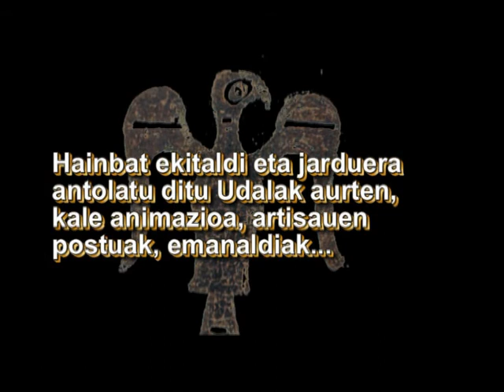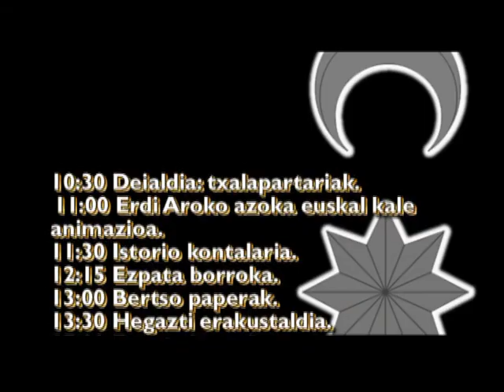Bergara Erdi Aroko Azoka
Bergara Erdi Aroko Azoka eta Nabarralde

Ekainaren 20 eta 21ean Bergaran Erdi Aroko azoka izanen da estreinakoz.

Hainbat ekitaldi eta jarduera antolatu ditu Udalak aurten, kale animazioa, artisauen postuak, emanaldiak...

Berezitasun bat azpimarragarria da oraingoan, asteburuari funtsa eta nortasuna emanen baitio eta Euskal Herrian zehar egiten diren beste azoketatik ezberdin eginen baitu; gure herriaren ikuspegitik antolatu da edizio hau. Nabarraldek postua izanen du han eta hala, materiala salgai izateaz gain (liburuak, informazioa...) hitzaldi laburrak emanen dira, eta bertso-saio batzuk eskainiko dira, beti ere, historiaren benetako parametroetan kokatuta, eta ez filmetako printzesa eta printzeen erreinuetan oinarrituta.

Larunbat eta igandez izanen da azoka handi hau, hona egitaraua;

Egitaraua:

20, zapatua:

10:30 Deialdia: txalapartariak.

10:45 Pregoia eta irekiera ekitaldia.

11:30 Erdi Aroko azoka euskal kale animazioa.

12:00 Ezpata borroka.

13:00 Bertso paperak.

13:30 Istorio kontalaria.

17:00 Ezpata borroka.

17:30 Erdi Aroko euskal kale animazioa.

18:30 Bertso paperak.

19:00 Istorio kontalaria.

20:00 Hegazti erakusketa.

21:00 Zer ote?

21, domeka:

10:30 Deialdia: txalapartariak.

11:00 Erdi Aroko azoka euskal kale animazioa.

11:30 Istorio kontalaria.

12:15 Ezpata borroka.

13:00 Bertso paperak.

13:30 Hegazti erakustaldia.

17:00 Ezpata borroka.

17:30 Erdi Aroko euskal kale animazioa.

18:00 Istorio kontalaria.

18:30 Bertso paperak.

19:00 Hegazti erakusketa.

Bergara
Feria medieval de Bergara

Los días 20 y 21 de junio se celebrará un mercado medieval en Bergara, organizado por el ayuntamiento.

Se podrá disfrutar de puestos artesanos, exhibición de aves, de productos vascos y de actuaciones callejeras o de duelo de espadas, entre otras actividades.

Como novedad, la presencia de Nabarralde permitirá dar a dicha feria un significado propio del país, histórico, más allá de las ferias estandar que difuminan el carácter de cada pasado histórico. No es lo mismo un mercado morisco que uno castellano; y el medievo vasco se caracteriza por la presencia de cultura vasca, el uso del euskera, y la organización territorial del reino independiente de Navarra, que abarcaba los territorios vascones originarios.

Nabarralde dispondrá de un stand en el que se venderán libros y productos navarros, se ofrecerá información, relatos históricos ambientados, audiovisuales y contará con la actuación de bertsolaris.

La feria se abrirá el sábado, 20 de junio, a las 10:45 horas.

Programa:

20 de Junio, sábado:

o A las 10:30 horas: Txalaparta.

o A las 10:45 horas: Pregón.

o A las 11:30 horas: Animación callejera medieval-vasca.

o A las 12:00 horas: Duelo de espadas.

o A las 13:00 horas: Bertsos.

o A las 13:30 horas: Contador de historias.

o A las 17:00 horas: Duelo de espadas.

o A las 17:30 horas: Animación callejera medieval-vasca.

o A las 18:30 horas: Bertsos.

o A las 19:00 horas: Contador de historias.

o A las 20:00 horas: Exhibición de aves.

o A las 21:00 horas: ¿Que será?.

o A las 11:00 horas: Animación callejera medieval-vasca.

o A las 11:30 horas: contador de historias.

o A las 12:15 horas: Duelo de espadas.

o A las 13:30 horas: Exhibición de aves.

o A las 18:00 horas: Contador de historias.

o A las 19:00 horas: Exhibición de aves.